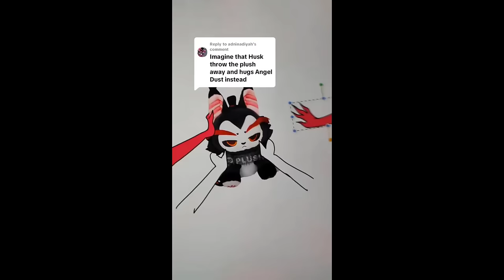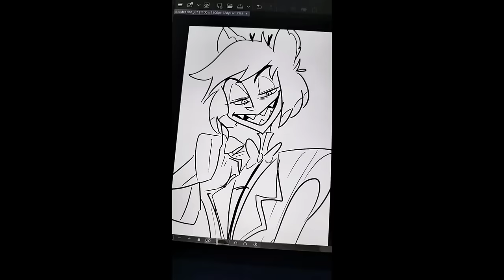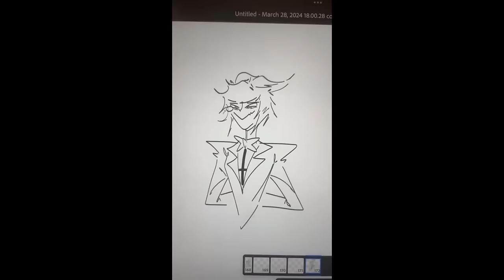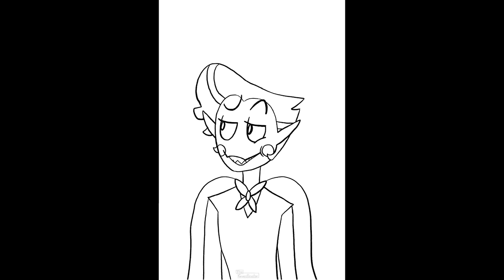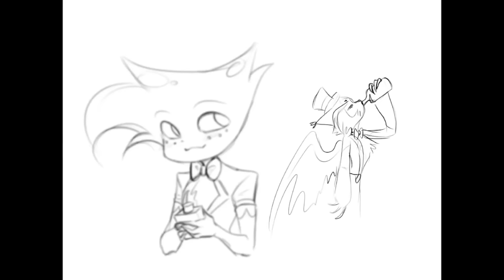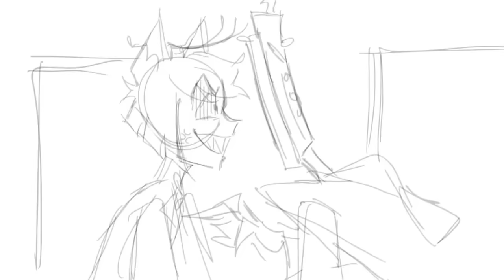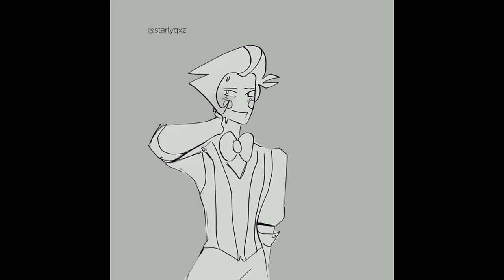Hazbin Hotel TikToks that cured Lucifers depression #22